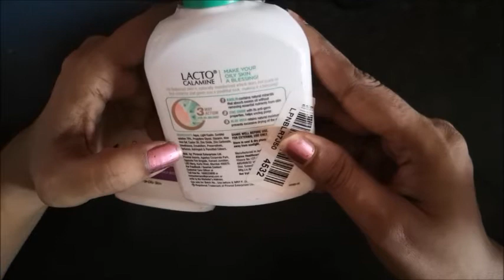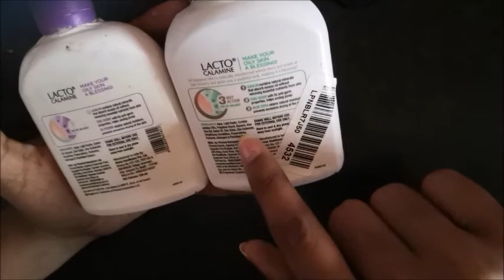Lacto Calamine - Daily Face Care Lotion